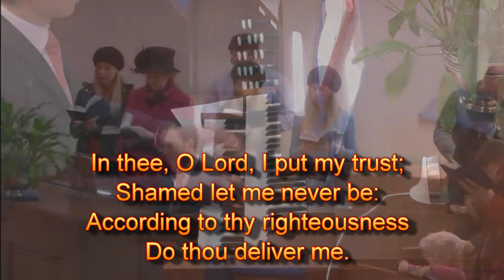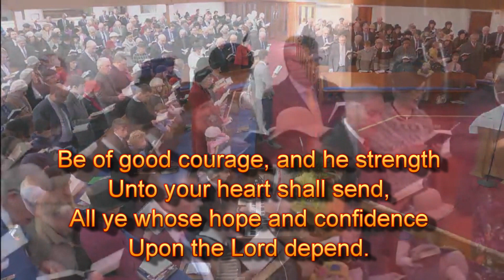Psalm 31: Verses 1, 2, 5, 15, 23 and 24 In thee, O Lord, I put my trust